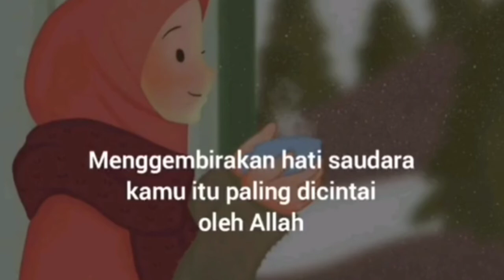Ibadah Yang Lebih Di Cintai Allah | WA 081-999-234-139 | Distributor Obat Herbal Seluruh Indonesia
BoosterPlan | WA 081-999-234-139 | Omset Meroket Tanpa Ngaret

Bismillahirrahmanirrahim
BoosterPlan adalah bisnis Legal dan Halal yang Amanah, Terpercaya, memberikan manfaat bagi seluruh lapisan masyarakat dan menerapkan sistem bisnis konsep Syariah

KEUNTUNGAN BERGABUNG DI BOOSTERPLAN
Mendapatkan HU, serta produk Herbal
Produknya sangat laris di Cina buat bersihkan pembuluh darah yang tersumbat, karena sudah ada Plug nya
Sirkulasi darah lancar, badan sehat terhindar dari berbagai macam penyakit

1. Punya penghasilan tambahan seumur hidup
3. Dapat bonus pasangan 5%
4. Dapat bonus Generasi 0,2%
5. Dapat Reward menarik, dari Emas hingga Fortuner
6. Dapat Profit Share 3% dari Omset Nasional
7. Cashback setiap transaksi
8. 2 kali pencairan komisi setiap minggu
9. Bimbingan khusus mitra bisnis
10. Gratis Landing Page senilai Rp 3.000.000,00
11. Strategi marketing online
12. Hak Usaha seumur hidup
13. Setiap transaksi sudah termasuk sedekah
14. Aplikasi canggih dan modern, untuk keperluan transaksi rutin. Pulsa HP, listrik, tiket, bayar BPJS, dll
15. Legalitas perusahaan resmi, lengkap dan jelas, SIUPL, APLI dan Sertifikat DSN MUI, ijin BI,dll
16. Modal awal, sesuai keinginan penghasilan perhari kita
17. Komunitasnya positif, optimis & agamis saling membantu dan menginspirasi
18. Visinya jelas, membangkitkan ekonomi Indonesia secara berjamaah
Insya Allah sukses bisnisnya, berkah hidupnya

Usaha Apa Saja Yang Bisa Kita Jalankan ;
1. PENJUALAN / RESELLER SEMUA PRODUK
Mitra BOOSTERPLAN bisa melakukan penjualan produk secara Offline dan Online
Dari penjualan produk unggulan yang berkualitas & berjuta manfaat, akan mendapatkan Income yang luar biasa dahsyat.
Antara lain ;
- Mendapat keuntungan langsung dari selisih harga mitra dengan harga konsumen, potensi keuntungan Ratusan hingga Jutaan rupiah.
- Mendapatkan bonus pengembangan Team
- Mendapatkan Reward dari perusahaan sesuai syarat dan ketentuan berlaku yaitu Tour Internasional, Emas, Umroh, Motor, Mobil, Rumah dan uang Jutaan hingga Milyaran Rupiah

Mitra BoosterPlan bisa mengembangkan team, dengan menerima pendaftaran Mitra Bisnis Baru aecara Offline dan Online
Dari pendaftaran Mitra Bisnis Baru, maka akan terbentuk jaringan bisnis yang akan mendatangkan penghasilan sangat besar
Antara lain ;
- Mendapatkan Bonus Pembinaan dan Pengembangan Team
- Mendapatkan Reward, sesuai syarat dan ketentuan yang berlaku

3. AGEN PPOB - LOKET & APLIKASI PAYTREN
Dari Program Bisnis ini, setiap Mitra Bisnis bisa Menghemat Pengeluaran Keluarga untuk Keperluan Harian, Keperluan Mingguan dan Keperluan Bulanan
Mitra Bisnis TreniNet bisa menjalankan Penjualan Jasa, Seperti Counter antara lain ;
- Pengisian Pulsa dan Paket Data Prabayar, Pascabayar
- Token Listrik
- Voucher Game
- Jasa Pembayaran Semua Tagihan PDAM, PLN, dll
- Penjalan tiket Bus, Kereta Api, Pesawat
- Pembayaran dengan BARCODE QRis, agar tdk repot-reopot harus bawa uang cash

4. PROGRAM BISNIS LAINYA
Usaha Lain bisa dijalankan untuk menambah income, antara lain ;
- Agensi Ikhtiar Umroh ASYKI
- Bisnis saham di PayTren Aset Management
- Dll
Masih Banyak lagi Program Bisnisnya...

Kl Kurang jelas bisa tanya

Kami adalah Distributor Obat Herbal se-Indonesia, yang menyediakan Produk-produk TreniNet

Keunggulan Produk Herbal TreniNet  diantaranya:
1. Mengandung nutrisi tinggi.
2. Kandungan herb yang mudah diserap oleh tubuh ( Antibiotik Alami)
3. Membantu mengatasi Stroke, masalah Jantung, Darah tinggi, pengeradan / plug di pembuluh darah
4. Membantu mengobati rheumatik, asam urat, nyeri sendi dan encok
5. Membantu menormalkan / menstabilkan kolesterol
6. Membantu mengatasi diabetes, ginjal, liver (Hepatitis) dan masalah lambung
7. Membantu membuang racun dalam tubuh / detoksifikasi
8. Membantu mengatasi masalah pencernaan, Maag
9. Membantu menambah kekebalan tubuh

Alamat:
1. Perumahan Permata Anyar C13/24, Lukluk, Badung, Bali